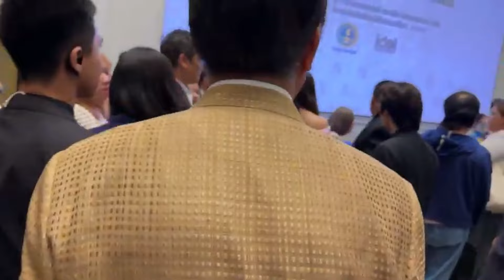สายวายฟิน!”ภูมิธรรม“ ควง ”ฟรีน-เบ็คกี้“ ชูซีรีส์ยูริ “ปิ่นภักดิ์“ ดันสินค้าชุมชนไทยสู่ระดับโลก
สายวายฟิน!”ภูมิธรรม“ ควง ”ฟรีน-เบ็คกี้“ ชูซีรีส์ยูริ “ปิ่นภักดิ์“ ดันสินค้าชุมชนไทยสู่ระดับโลกใช้พลังซอฟต์พาวเวอร์สร้างโอกาสให้คนตัวเล็ก พร้อมดันซีรีส์วายขายทั่วโลก 🌷🪽
การลงนามบันทึกแสดงเจตจำนงความร่วมมือ Memorandum of Intent (MOI) “การผลักดันสินค้าและบริการไทยสู่สากลผ่านซีรีส์ยูริ (Girls’ Love) ระหว่าง กระทรวงพาณิชย์ กับบริษัทไอดอลแฟคทอรี่ จำกัด(Idol Factory)
• นายภูมิธรรม เวชยชัย รองนายกรัฐมนตรี และรัฐมนตรีว่าการกระทรวงพาณิชย์ กล่าวว่า โครงการนี้เริ่มต้นจากที่กระทรวงพาณิชย์รู้สึกว่าการค้าขายในปัจจุบัน โลกสมัยใหม่เปลี่ยนแปลงต้องใช้เทคโนโลยีและผู้มีชื่อเสียงมาช่วยขายสินค้า เราต้องการผู้ที่เป็นขวัญใจประชาชนช่วยขยายสินค้า ซึ่งกระทรวงพาณิชย์อยากช่วยสินค้าให้ชุมชน ชาวบ้านและคนตัวเล็กมีชีวิตความเป็นอยู่ที่ดีขึ้น
🥦🥕ครั้งที่แล้วได้เชิญนักแสดงซีรีส์วาย มาย-อาโป จากบริษัท บี ออน คลาวด์ จำกัด (Be On Cloud) ผู้ผลิตภาพยนตร์และซีรีส์วายระดับโลก ได้รับเสียงตอบรับดีมาก
🌷🪽และวันนี้เราได้เชิญคู่ฟรีน-เบ็คกี้ จากบริษัท ไอดอลแฟคทอรี่ จำกัด ซึ่งมีชื่อเสียงในระดับนานาชาติ มาร่วมมือกันผลักดันสินค้าไทย
• นายศุภพงษ์ อุดมแก้วกาญจนา ผู้บริหาร Idol Factory Idolfactory กล่าวว่า ขอขอบคุณกระทรวงพาณิชย์ที่ให้โอกาส Idol Factory จะเป็นอีกแรงช่วยสนับสนุนให้ซีรีส์ไทยไปต่อสู้ตลาดโลก นำสินค้าของไทยออกไป ถ้าเราจับมือกันจะสามารถพาสินค้าไทยหลายชิ้นไปสู่ระดับโลกได้ ช่วยพัฒนาและกระตุ้นเศรษฐกิจ โปรโมทสินค้าให้ชาวโลกได้เห็น จะช่วยชุมชน ช่วยชาวบ้านได้มากขึ้น ทำให้การทำงานเอกชนง่ายขึ้น
• ความร่วมมือระหว่างกระทรวงพาณิชย์และ Idol Factory นี้จะสร้างการรับรู้และเพิ่มยอดขายให้กับสินค้าชุมชนของไทยเข้าไปอยู่ในซีรีส์ระดับโลก โดยมีนักแสดงนำ
• รีเบคก้า แพทรีเซีย อาร์มสตรอง ชื่อเล่น เบคกี้ หรือ เบ็คกี้ และ
• สโรชา จันทร์กิมฮะ ชื่อเล่น ฟรีน
สองนักแสดงซีรีส์แนว Girls’s Love จากค่าย Idol Factory ที่ประสบความสำเร็จอย่างมาก
และกำลังจะมีซีรีส์ใหม่ “ปิ่นภักดิ์”
โดยภายในงานมี นายกีรติ รัชโน ปลัดกระทรวงพาณิชย์ นายอัครนันท์ กัณณ์กิตตินันท์ สมาชิกสภาผู้แทนราษฎร และนายคเชนทร์ สดโพธิ์ ผู้บริหาร Idol Factory และผู้บริหารกระทรวงพาณิชย์ ร่วมด้วย